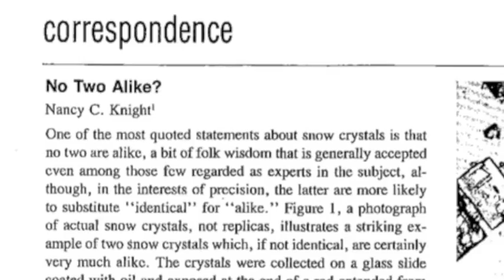Hail, snow, and science - Nancy Knight, pioneer NCAR researcher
Colleagues remember the life and work of Nancy Knight, who studied hailstones, snow crystals, and related topics in a career spanning more than 40 years at the National Center for Atmospheric Research.